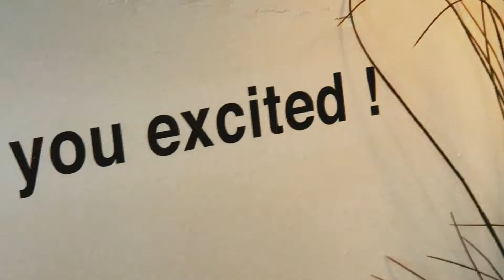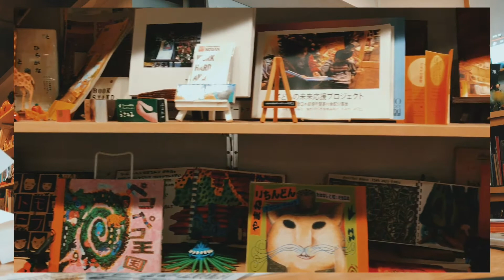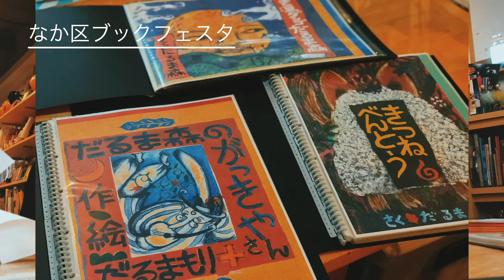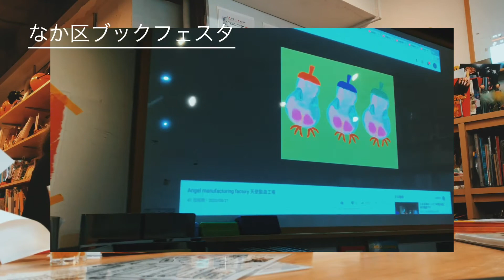アートスペース「と」の日常〜FMヨコハマ生放送の裏側 編〜／アートスペース「と」関内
[関内外OPEN!12 OPEN CREATIVE]

参加クリエイター：
アートスペース「と」関内

「と」は下町の駄菓子屋さんの風情を残したアートスペース。石川町のひらがな商店街から関内さくら通りへの引越しも落ち着いた今日この頃、いよいよ活動を再開する現在の心境や今年のイベント情報について、「店長」の今井がお話します。お相手はFMヨコハマ・リポーターの穂積ユタカさんと、日本ブックカフェ協会の河野真さん。新天地での今後の「と」の活動をお見守りください。